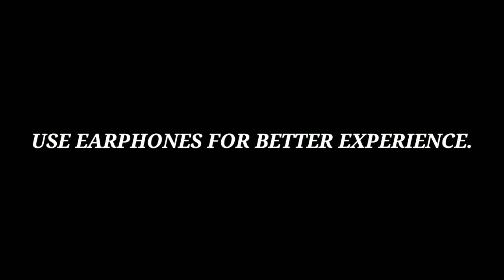Pahadi special Malte Ki Kachboli/कचबोली उत्तराखंडी फेमस Fruit chart recipe MustTry#vlog47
Please support my art channel also  😊